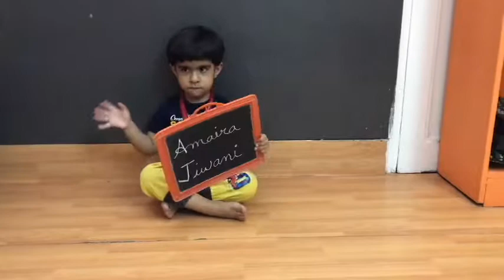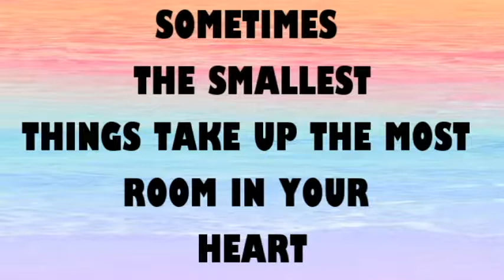2018 - 19 NURSERY Glee & Delight (Indoor)